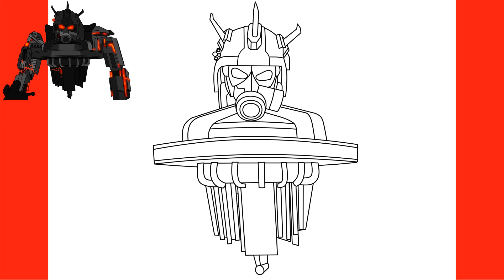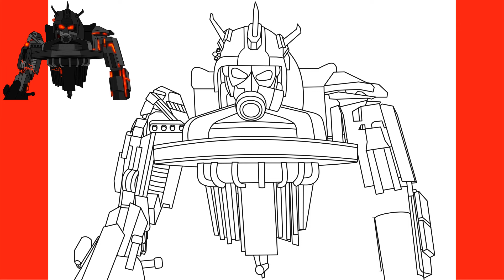How to Draw Juggernaut Astro Toilet || skibidi toilet 77 (part 3)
In this video you will learn how to draw Juggernaut Astro Toilet skibidi toilet 77 (part 3)